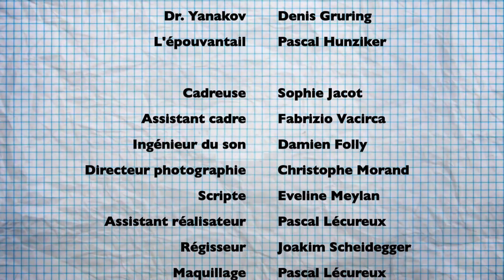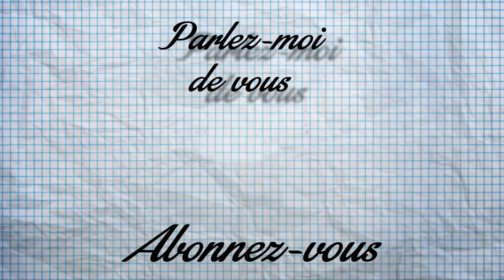Parlez-moi de vous - L'épouvantail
"Docteur Yanakov, j'ai l'impression que nous ne sommes plus au Kansas !" (Dorothy, qui, comme vous vous en doutiez, n'apparaît pas dans cet épisode)